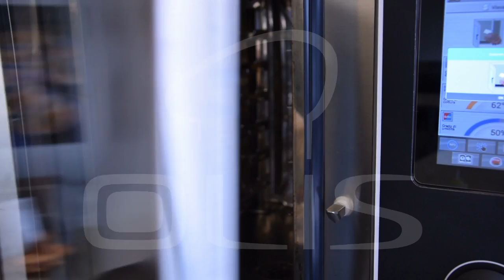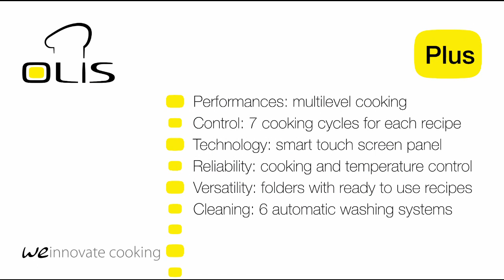Prime ovens. Tub gurnard with saffron potatoes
Prime combiovens are available in T electro touch version and S version with electronically-operated manual controls.
Cooking becomes multilevel, combined and cycle-based, facilitated by core temperature control instruments, fast and flexible thanks to the range of possibilities offered by touch technology.
Time and space management becomes more streamlined and cleaning is automatic with the Eco program.

Multilevelcooking and with coretemperaturecontrol, with 2 multipoint probes or a needle probe as optional extras.

Manual cooking features 3 possible modes: Convection from 30°C to 300°C, Steam from 30°C to 130°C, Combined from 30°C to 300°C.

Perfect cooking chamber thanks to the Clima function that controls the humidity and the Fast-Dry function that ensures fast dehumidification.

Possibility of automatic washing with the new eco program.